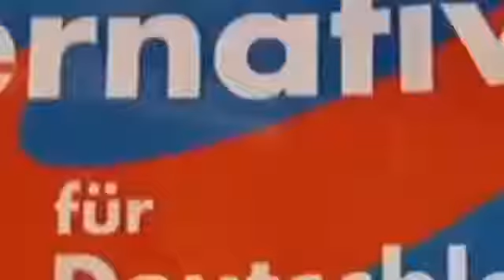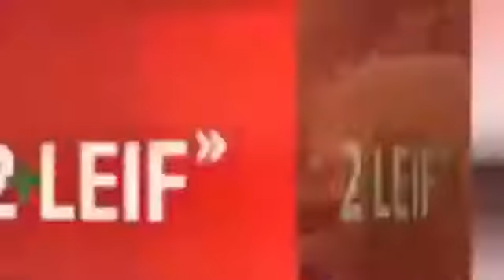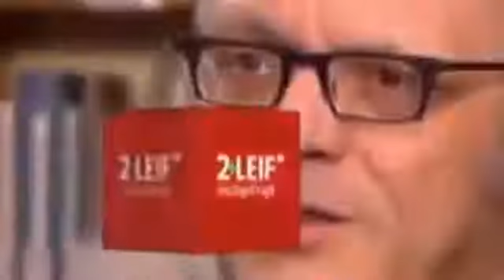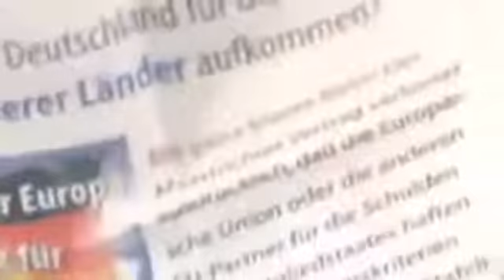Eine neue Art von Terrorismus und wir sind nicht vorbereitet! Sein schlimmster Auftritt Professor de